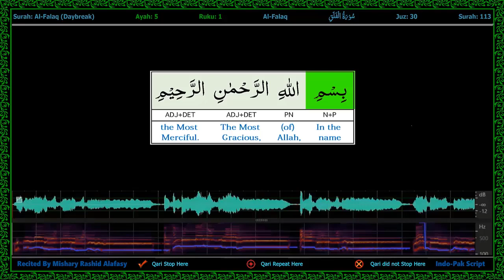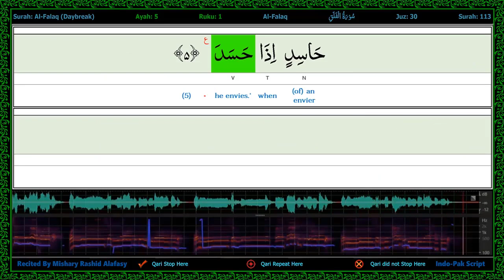p376 Surah 113/1-Al Falaq - سورة الـفلق - WordByWord Highlighted PartofSpeech WaveForm Karaoke 2R4L